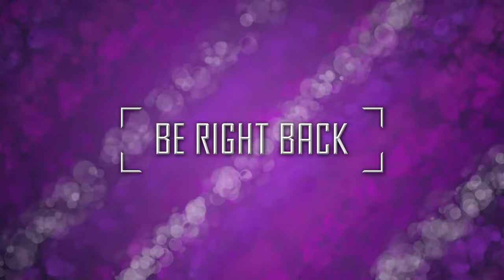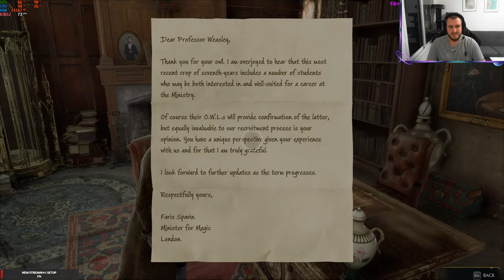Hogwarts Legacy (PC) Walkthrough part 10 . Let's finish the main story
Specs :
Monitor: Asus TUF Gaming VG27AQZ 2560x1440 2K 165HZ
Case: Asus TUF Gaming GT501
CPU : Intel core I7 12700K 3.6Ghz
Motherboard : MSI MAG B660 TOMAHAWK WIFI LGA1700
GPU : Gygabite Aorus RTX 7030TI 8GB
Ram : Kingston FURY Beast RGB 2x32GB DDR5 5200MHZ
CPU Cooler : MSI MPG Coreliquid K360 V2
Storage : x2 SSD ADATA XPG S70 blade 1TB x1 WD Blue 2TB
Keyboard : Logitech G815 Linear
Mouse : Logitech G604
Headset : Logitech G PRO X